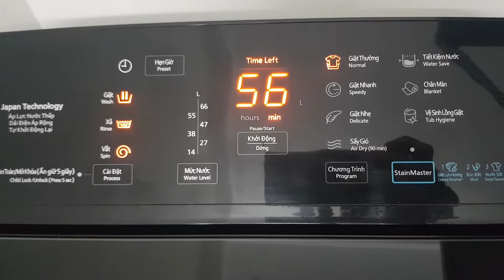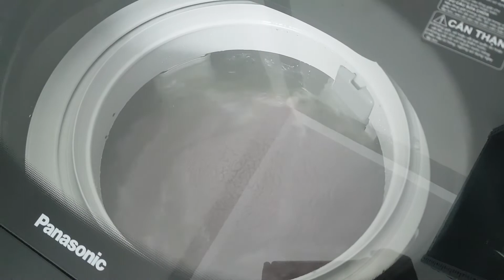Máy giặt Panasonic 8.5Kg A9 | Giặt Chăn mền